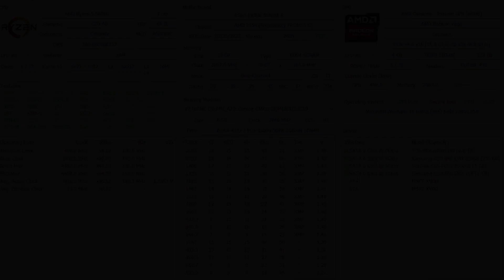Marvel's Spider-Man Remastered on AMD Ryzen 5 5600G APU Vega 7 iGPU Test - 1080p & FSR 2.0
AMD Ryzen 5 5600G APU Vega 7 iGPU Test
0:01 - system
0:15 - initial graphics settings
0:28 - gameplay
0:55 - FSR 2.0 quality
1:51 - lower settings
3:00 - FSR 2.0 balanced
4:03 - Vega7: Stock vs OC
2x8GB DDR4-4133
Windows 11
Driver: 22.8.1